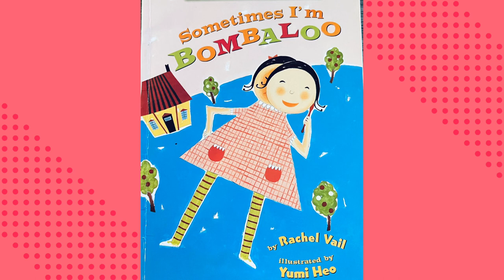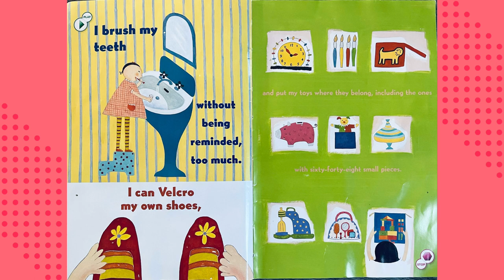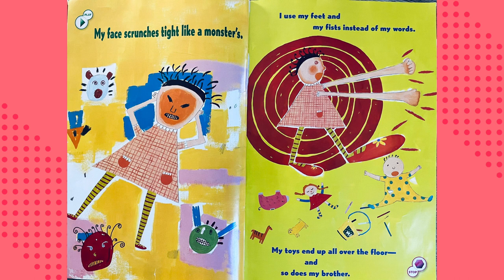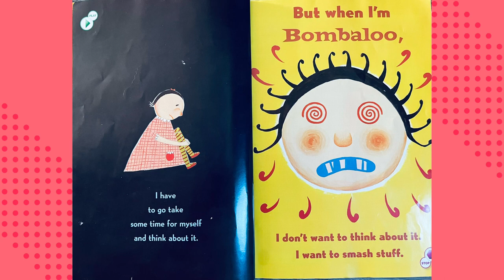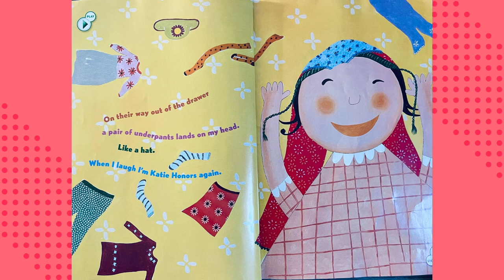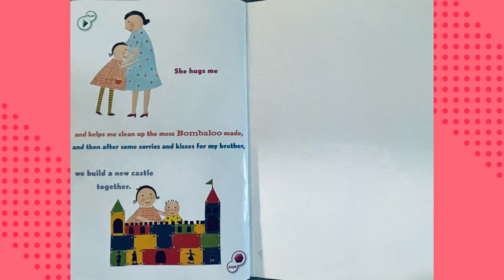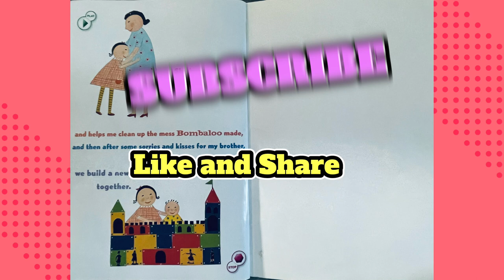Sometimes I'm Bombaloo by Rachel Vail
Hi, it's me Vivian. Thanks for stopping by today. This book talks about Katie which goes Bombaloo sometimes. I teach the kids to this Lesson:
"It's okay to be mad but don't hurt yourself,
It's okay to be mad but don't hurt others,
It's okay to be mad but don't hurt property.
Let's talk about how we feel."

The dayhome kids love this book. I hope you like it too.